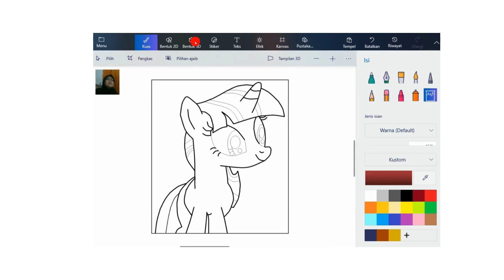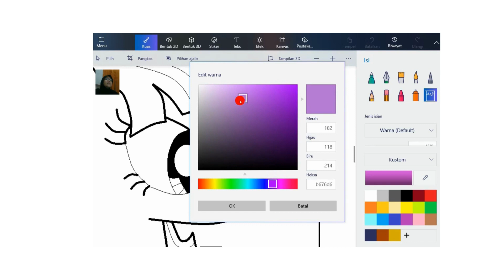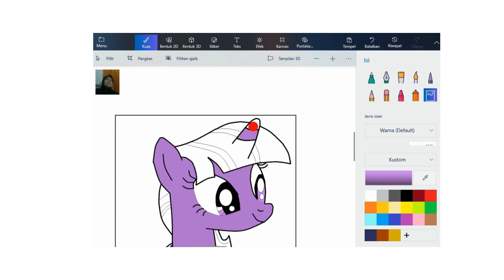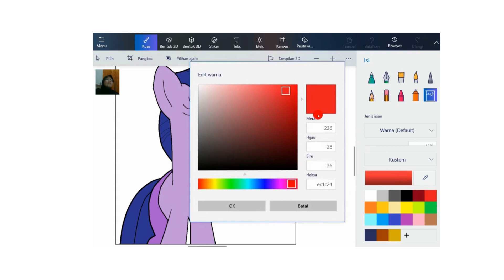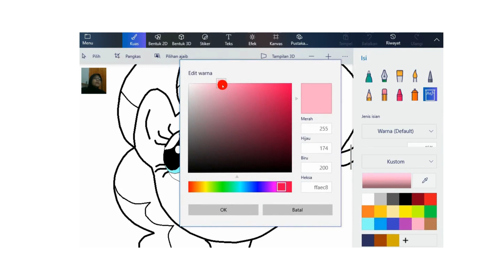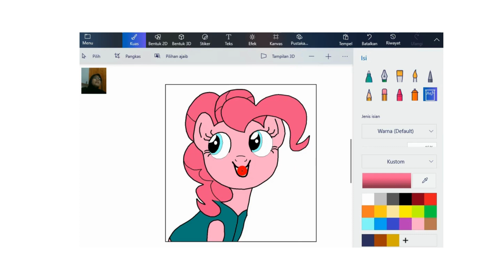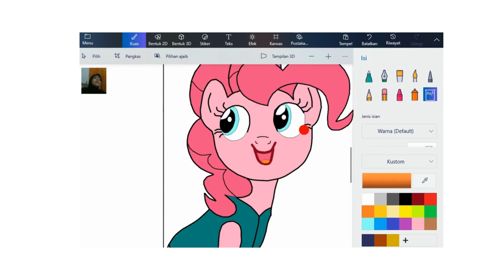MY LITTLE PONY COLORING | COLORING PAGES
Coloring is something that many children and even adults like.

How to coloring little pony princess
How to paint my little pony
How to color my little pony

In this video I show you how to easily color Little Pony with Paint 3D.

Paint 3D is the latest evolution of the classic Paint, with a whole bunch of new art tools to try out on 2D canvases or 3D objects.

Use a variety of brushes and art tools in Paint 3D from the Art tools menu. First, choose a color from the color palette, or use the color eyedropper to pick up a color that's already in your workspace. If you want to add a custom color to the palette, select + Add color.

Once you've got the perfect color, choose a brush and paint it directly onto the canvas. Alternatively, try using some basic 3D models or objects  from the 3D objects menu to start painting in 3D.

Hopefully this video is useful.